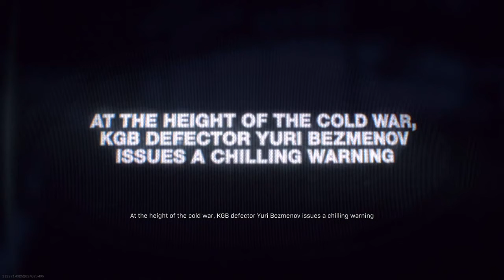Call of Duty®: Modern Warfare®Black Ops Cold War Event #1